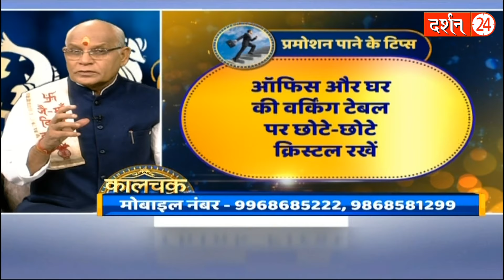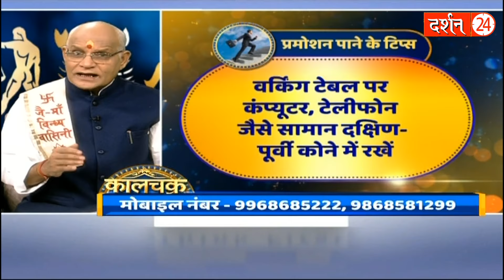नौकरी में प्रमोशन चाहिए तो आज ही ये उपाय करें ! | Pandit Suresh Pandey | Darshan24